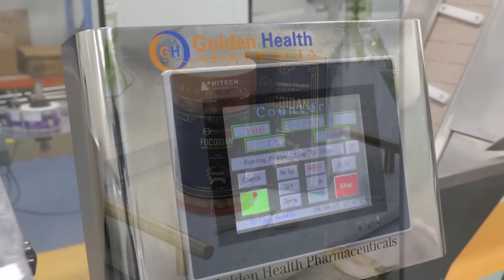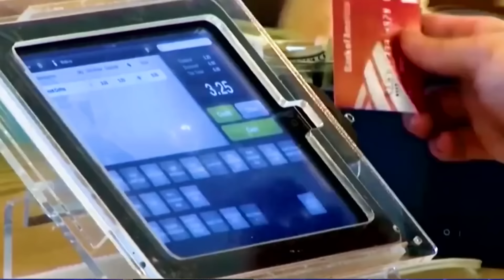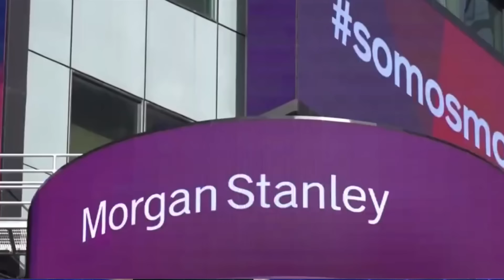ĐIỂM BÁO THẾ GIỚI - 09/07/2024